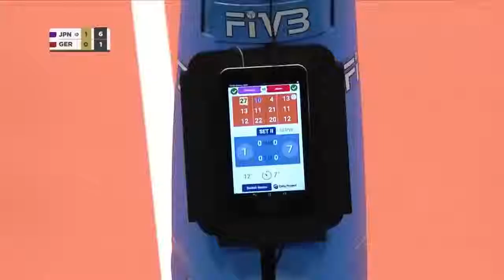(JPN - GER)2019 MONTREUX VOLLEY MASTER